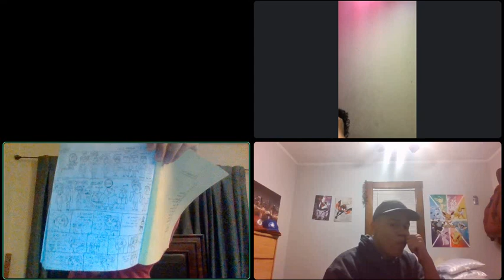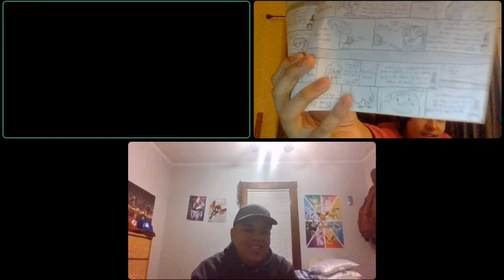The PigeonPod #8: “Easter Eggs & Bailout"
We talk about Easter and how we spent the weekend. We also talk about my new comic, Bailout, a spin-off of Total Drama, but rated-R. We talk about how the school year is almost over and a new PODCAST channel coming in May! We will still run one more episode of this series in May, sorry guys but the PigeonPod is coming to its end soon. We also talk about Tik Tok and the Poop and Pee Theory.